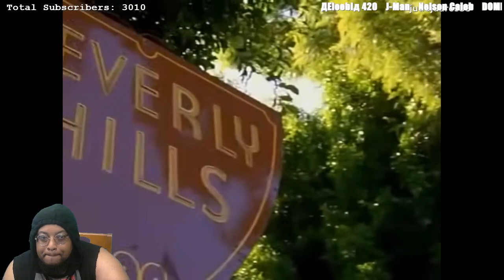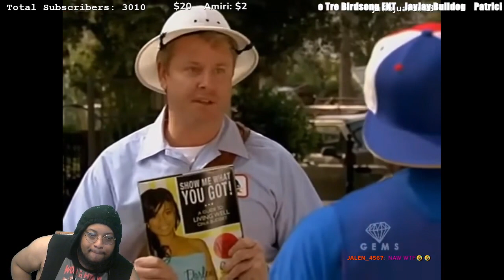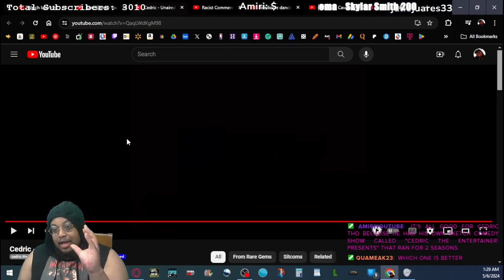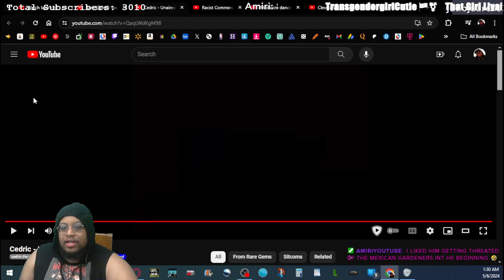Cedric (2008) - Unaired Pilot